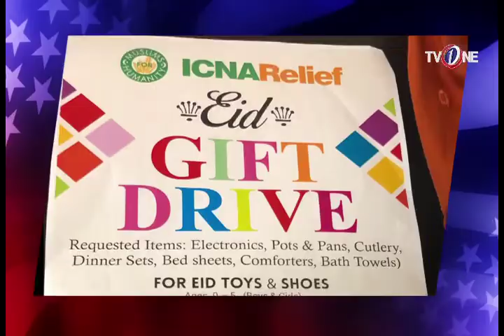ICNA Eid Gift Drive Houston